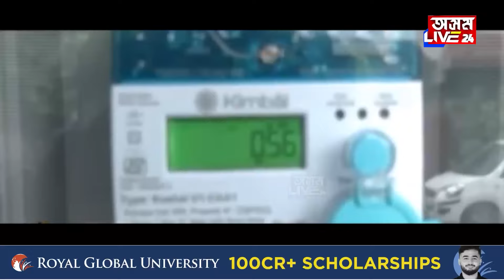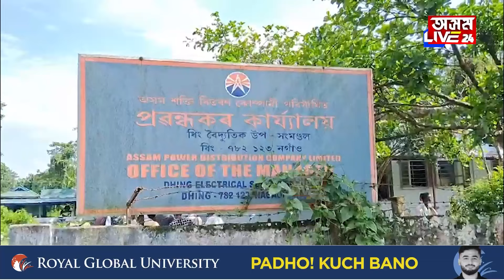স্মাৰ্ট মিটাৰ বন্ধ কৰিবলৈ ওলাই আহিল মহিলা শক্তি।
স্মাৰ্ট মিটাৰ বন্ধ কৰিবলৈ ওলাই আহিল মহিলা শক্তি। মিটাৰ লগাবলৈ অহা APDCL ৰ কৰ্মীক ঘৰৰ চৌহদত প্ৰবেশ নিষেধ কৰিলে জিলাই জিলাই। প্ৰথমতে চৰকাৰী কাৰ্যালয়, তাৰ পাছতহে দৰিদ্ৰৰ ঘৰত স্মাৰ্ট মিটাৰ লগোৱাৰ অনুমতি।